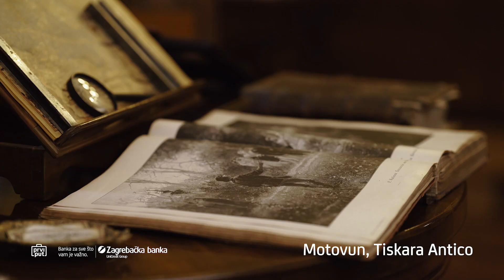prviput - Tiskara Antico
prviput otkrij skrivene ljepote naše zemlje

Svrati  u  Motovun  u  tiskaru  Anticu  i  uđi  u  vremeplov  koji  će  te  odvesti  par  stoljeća  unatrag  u prekrasno razdoblje renesanse. Po prvi put posjeti neku destinaciju u Hrvatskoj - dođi na prviput.hr i biraj između neotkrivenih  prekrasnih domaćih lokacija, koje ti otkriva Zaba koja podržava male poduzetnike u turizmu jer svi zajedno možemo biti dio rješenja.